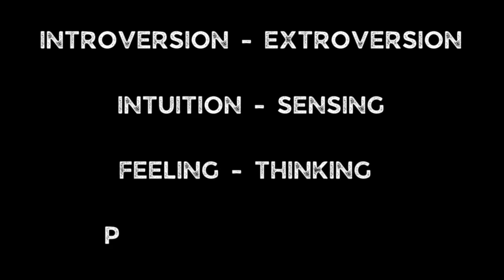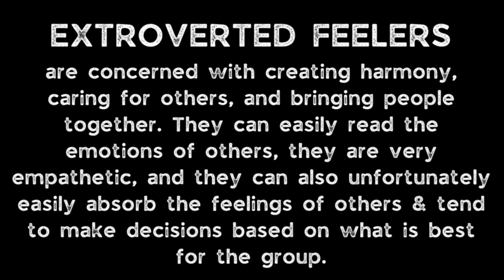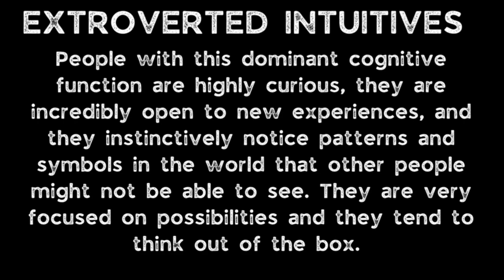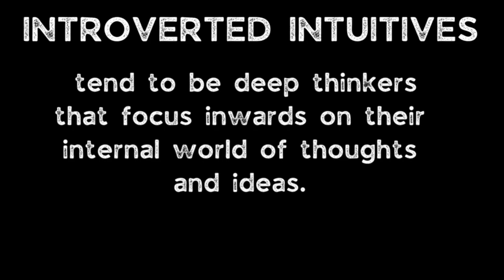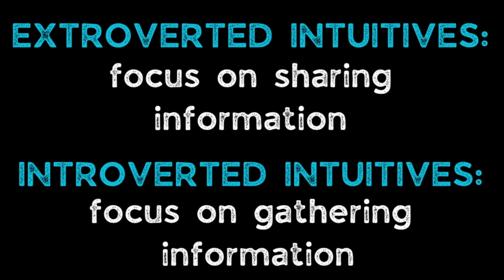The Warning Band - Dany, Pau & Ale MBTI Personality Comparison, Analysis, and Reaction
The Warning Band MBTI Personality Analysis & Comparison Deep Dive, Reaction Tribute & Myers Briggs Type Indicator Assessment: - Reaction, Review, Biography & Analysis - Why this band will take over the world of music: The Warning is a rock band featuring the three Villarreal Vélez sisters from Monterrey, Mexico -  Daniela (guitar, lead vocals, piano), Paulina (drums, lead and backing vocals, piano), and Alejandra (bass guitar, piano, backing vocals). They are known for their powerful and iconic sound and singles such as Evolve, Money, Dust to Dust, Narcissist, Disciple, Animosity, Amour, Z, and Dull Knives. Their most recent album Error was released in June 2022, and is a masterpiece. The band's MBTI personality profiles were assessed using performance and interview footage and is purely speculative and based on opinion and these observations only.

Nena Lavonne, Psy.M. combines her knowledge of music and psychology to take a deeper look at the artists and songs that rock the world.